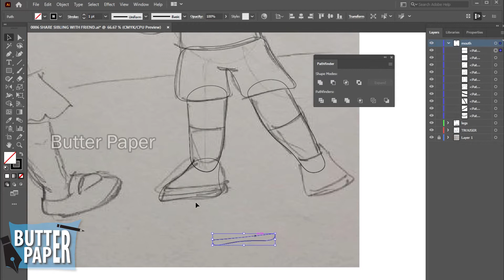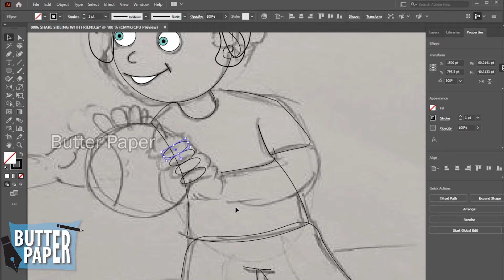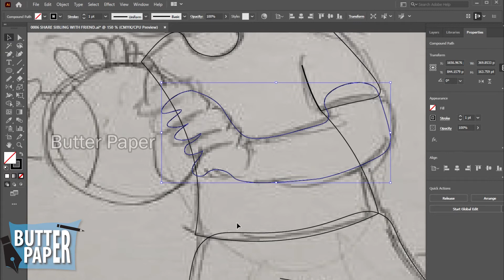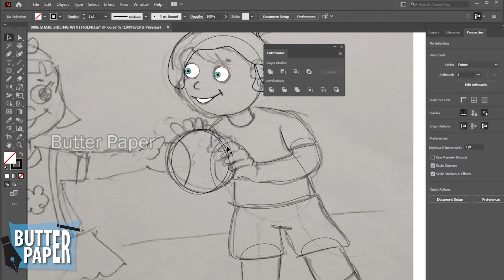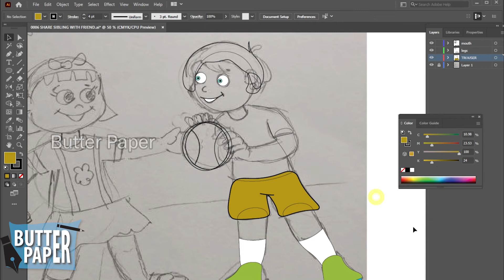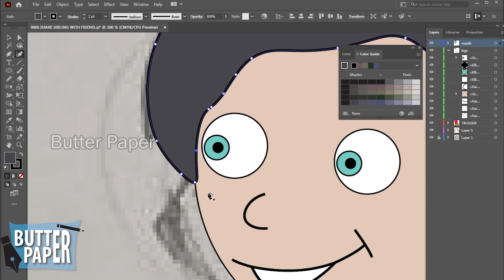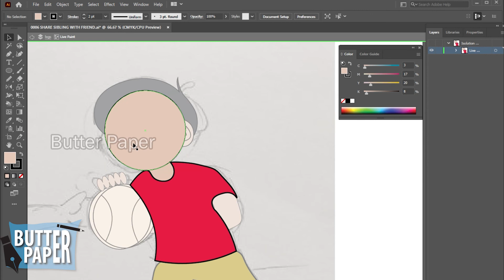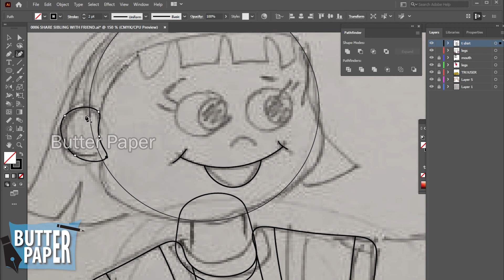Illustrator tracing of a Share Sibilings | Tracing Video | Butter paper